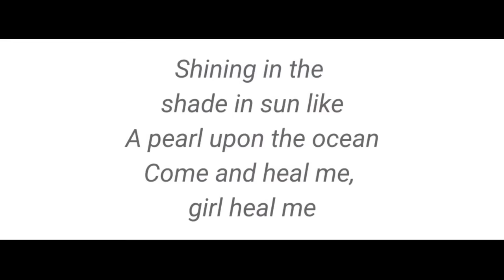Chapri Pakistani Show | More Cringe Than Instagram Reels | Est Entertainment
Chapri Cringe Pakistani Show | More Cringe Than Instagram Reels | Est Entertainment

Toh aaj hum baat karne wale hai
 aise chapri cringe Pakistani show ke baare joh instagram reels se bhi jyada cringy hai
Chaliye fir dekhte hai
Pakistani show roast